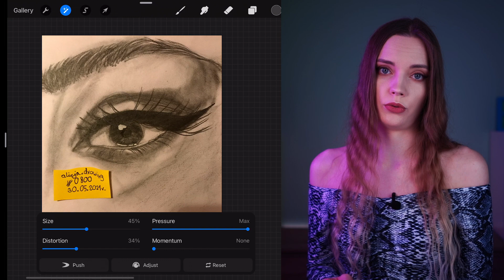Naprawiam WASZE rysunki - *Święty Shrek* #4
Czas na kolejną edycję Naprawiania prac Widzów! Tym razem zobaczycie wiele prac z potencjałem ale również takie, które Was przerażą! Tradycyjnie dowiecie się wielu rzeczy i otrzymacie rady, które pomogą Wam w nauce rysunku w poprawny sposób!